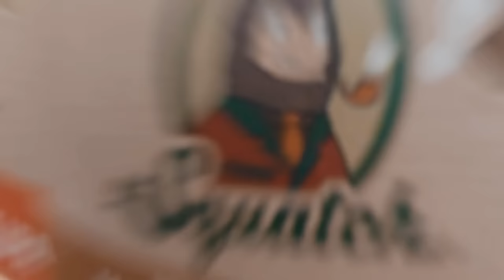A Decade of Dr. Squatch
Since 2013, we’ve been inspiring and educating men to be happier and healthier. From our founders garage, to our first viral video, to our latest drops, it's been a wild ride, and it's all thanks to you Squatch Nation!